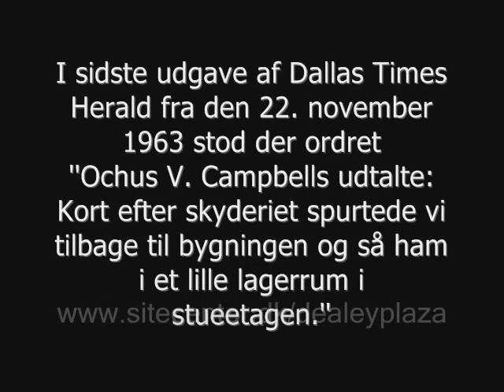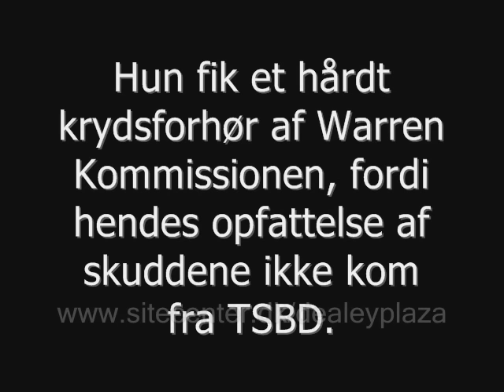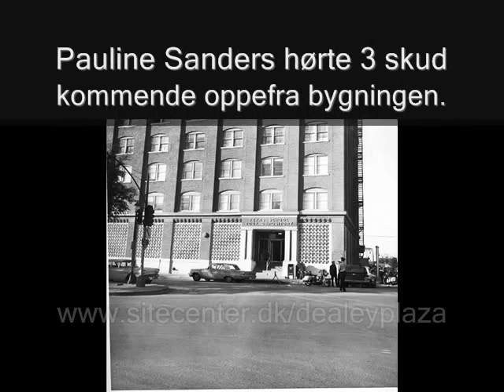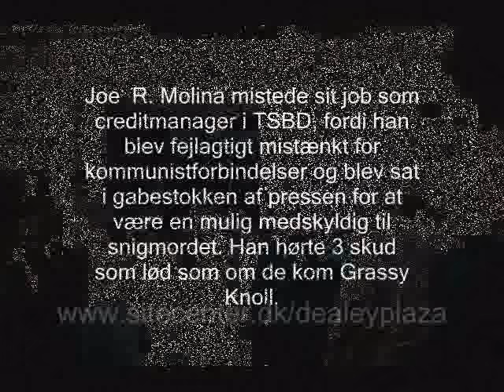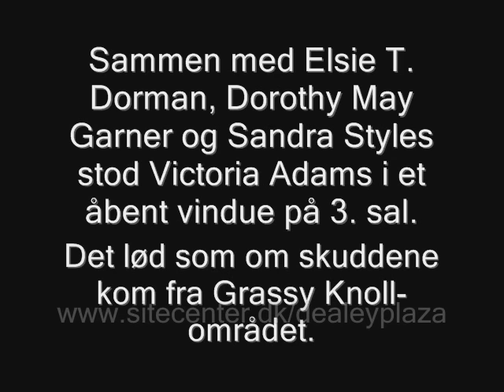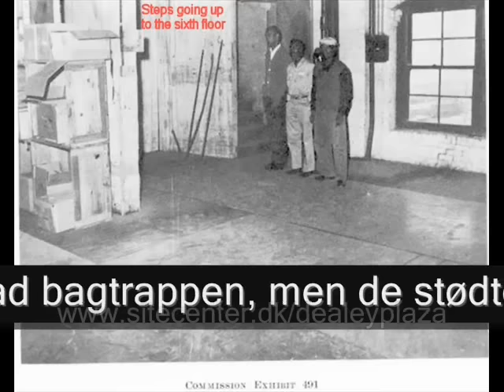Ansatte i Texas School Book Depository - 2. del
Vidneudsagn fra ansatte i og omkring TSBD.
Mordet på præsident John F. Kennedy, 22. november 1963, Dallas, Texas.